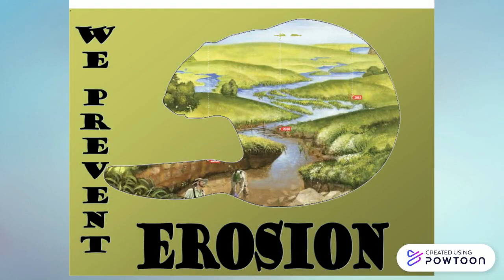International Beaver Day